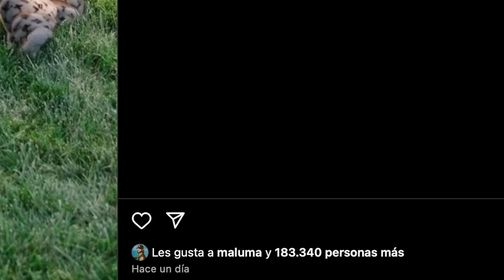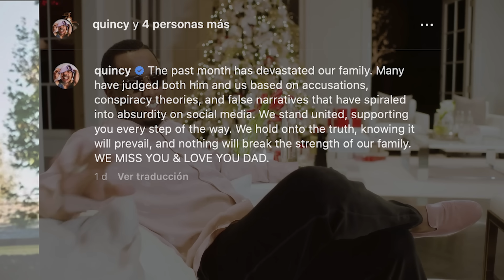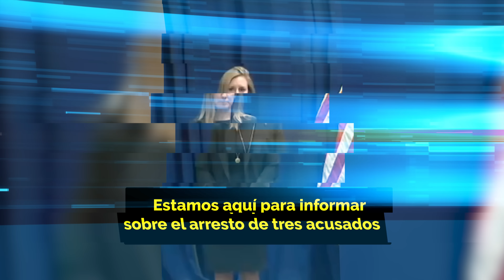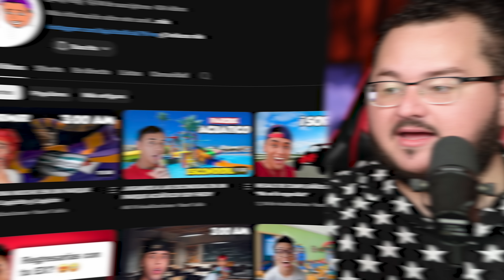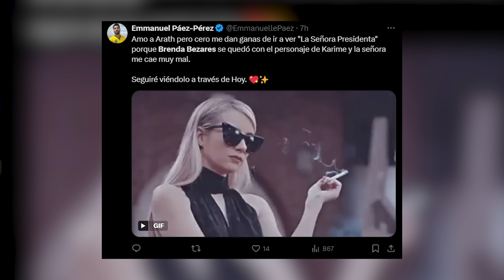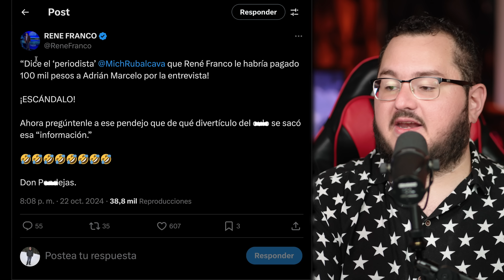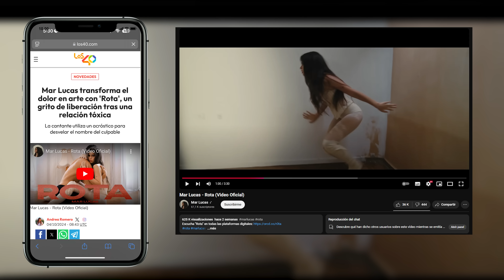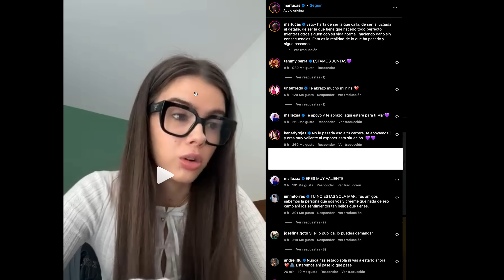Brenda Bezares FURIOSA! Pantoja alza la voz sobre Lapizito! Hijos de DIDDY piden ayuda! Mar Lucas!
0:00 Intro
01:31 Actualizaciones sobre Diddy
04:07 CEO de Abercrombie
05:03 Los bebés arcoiris
07:14 César habla de Lapizito y Fer Durán
10:27 Brenda Bezares rompe el silencio
21:25 René Franco pagó a Adrián Marcelo?
23:37 Mar Lucas alza la voz sobre Naim Darrechi